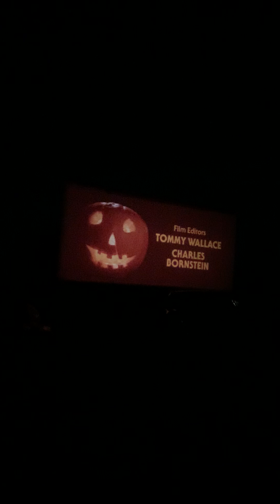Halloween at Mahoning Drive In Theater!!! 2024!!! Opening scene!!!